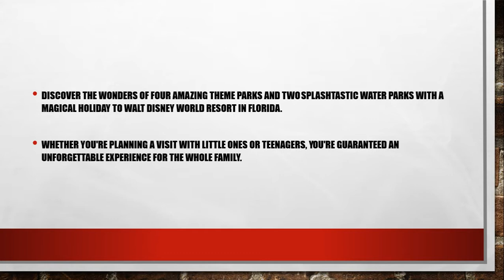Save money on Walt Disney World Resort in Florida park tickets with UK and Ireland offer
Book by 5th November and get 14-day tickets for the price of seven

Discover the wonders of four amazing theme parks and two splashtastic water parks with a magical holiday to Walt Disney World Resort in Florida.

Whether you're planning a visit with little ones or teenagers, you're guaranteed an unforgettable experience for the whole family.

Disney's SIX sensational parks are packed with the world's most thrilling rides, unmissable live shows and spectacular experiences.

From exploring the all-new Toy Story and Star Wars lands at Disney's Hollywood Studios to immersing yourselves in the magic of nature in the World of Avatar at Disney's Animal Kingdom Theme Park or riding the rapids at Disney's Blizzard Beach Water Park, there's something for everybody to enjoy.The wonderful news for anyone looking to visit Walt Disney World Resort in Floria next year is Disney has a great value ticket offer available - exclusive to families from the UK and Ireland - which gets you a 14-Day Ticket for the price of a 7-Day Ticket to all six of Disney's sensational parks.

The package also guarantees you free food and drink during your holiday, allowing families to stay at one of the most magical hotels in America, with a choice of cuisines.And the promotion is available for stays during most school holidays too*!

To find out more about this offer and to book, visit disneypackages.co.uk

Disney’s ticket and dining offer is available to book until 5 November 2019 for selected arrivals and participating resorts 1 January - 29 March 2020 and 19 April - 3 October 2020.

Below we've listed the full list of perks available on the book early package...Disney's UK and Ireland exclusive Ultimate Tickets grant you unlimited access to all six Disney Parks and much more.

That means you can visit Magic Kingdom, Epcot, Disney's Hollywood Studios, Disney's Animal Kingdom Theme Park, plus the two water parks Disney's Typhoon Lagoon and Disney's Blizzard Beach as much as you like during your stay.Enjoy self-service meals for breakfast, lunch or dinner at more than 50 locations, with healthy choices, quick eats, delicious fine dining and indulgent snacks on the menu, so even the fussy ones will be happy!

At Self-Service locations, guests order at the counter or register. Dine at great themed restaurants like Be Our Guest, Flame Tree Barbecue, Cosmic Ray's Starlight Café and many more across the resort.And you can also enjoy great snack options from healthy choices like fresh fruit, to treats like popcorn and ice cream too, which are available at self-service restaurants, select outdoor food carts and merchandise locations.

Enjoy a shopping spree at the Disney Store, splurge in the Parks or treat yourself at Disney Springs or at a Disney Resort Hotel!

Visit  Disneypackages.co.uk  for more information or to book your holiday to benefit from this offer!

* Excludes Christmas and Easter holidays. Disney's Free Dine Offer is available to book 25 April - 5 November 2019 for selected arrivals and participating resorts 1 January - 29 March 2020 and 19 April - 3 October 2020.